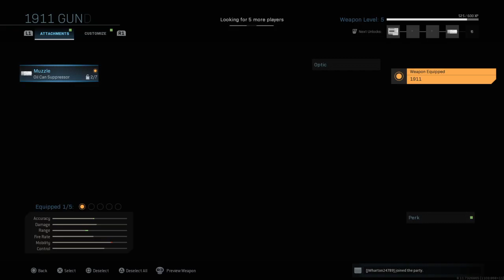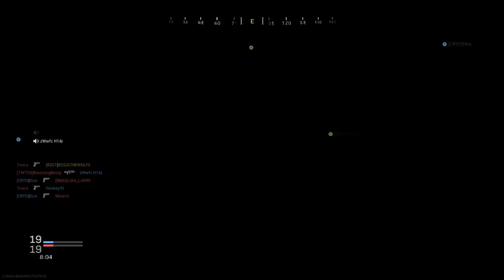Call of Duty®: Modern Warfare®_20191231021516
Pistol masterclass